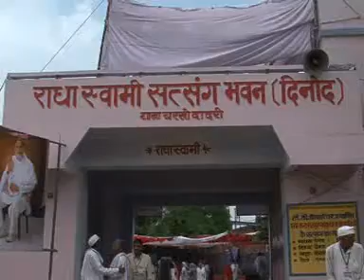RadhaSwami, Dadri Satsang 2010, Part 1 of 4.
Radha Swami ! Radha Swami Dayal Ki Daya, Radha Swami Sahay! Radha Swami !!

Annual Satsang by Param Sant Huzur Kanwar Saheb Ji Maharaj on the auspicious occasion of Raksha Bandhan at Dadri Ashram (Dadri, Haryana) in 2010.

सबको राधास्वामी !!